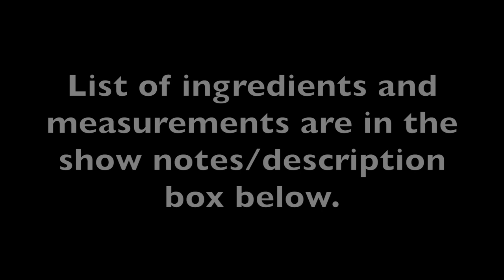FILIPINO PANCIT GUISADO | PAANO MAGLUTO NG PANCIT | PANCIT RECIPE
PANSIT BIHON RECIPE

227 grams (8oz) Pansit Noodle
0.90 lbs Pork
4 medium-sized Carrot, julienned
1-2 C Cabbagae, julienned
1 Red Bell pepper
1 Green Bell pepper
4 tbsp Soy sauce
2 tbsp Lemon juice
1 tbsp Brown Sugar
1 tbsp Fish sauce
1/2 tsp Ground black pepper
5 cloves Garlic
1 Red Onion
3 tbsp Butter
3 tbsp Canola Oil
3 3/4 C Chicken Stock

***NOTE***